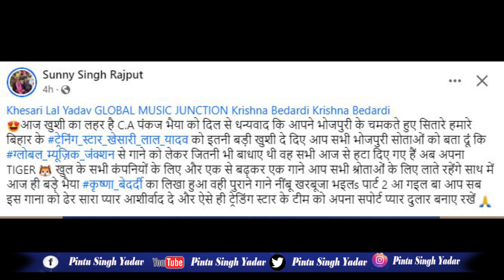Khesari Lal के Global से जुडी Agreement पर आयी चौकाने वाली खबर - जानकर हिल जाएंगे आप ! जाने ?